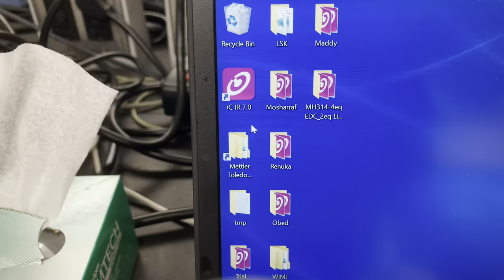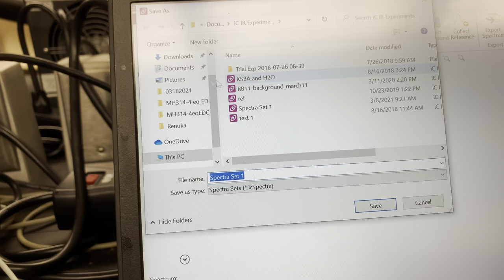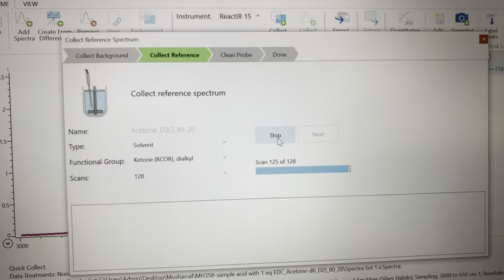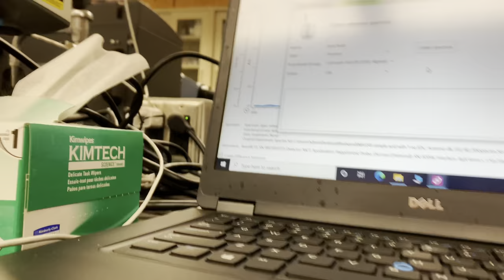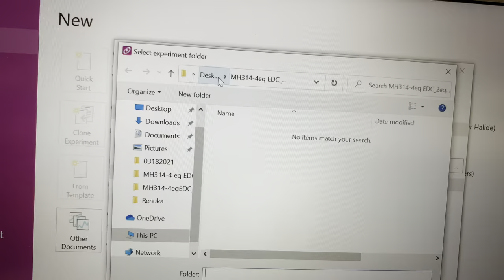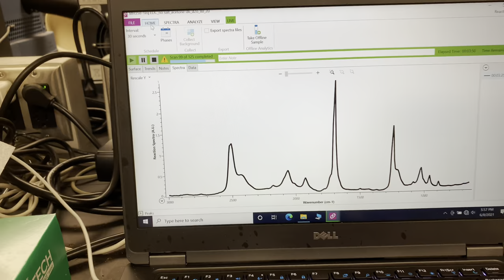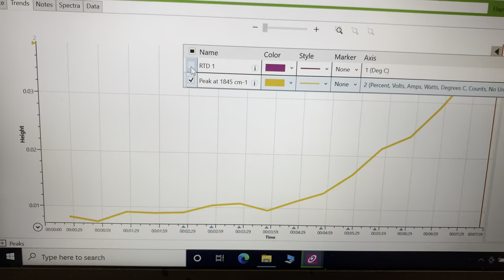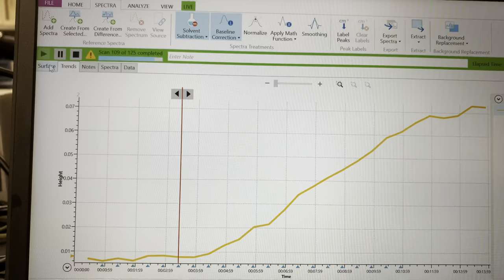React IR-How to monitor your reaction progress by IR? Mettler Toledo React IR